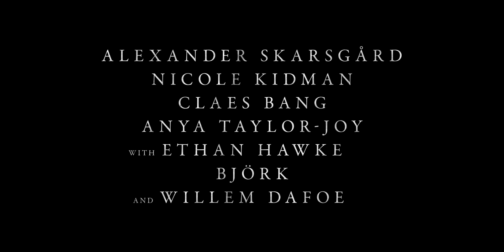The Northman (2022) Official Trailer #1 - Music Only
Added a studio watermark to the videos now to attempt to prevent any further blocking from YouTube’s algorithms.